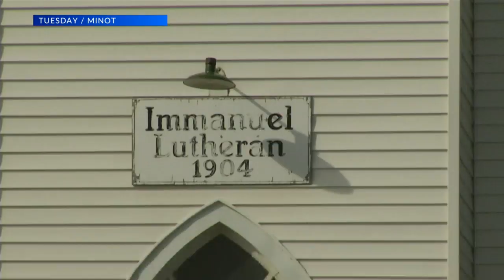Buildings on the Move